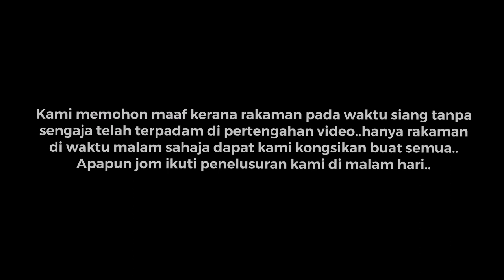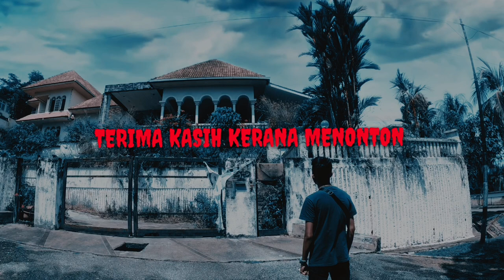BANGLO DANIEL | INI YANG BERLAKU BILA KAMI DATANG WAKTU MALAM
Kali ini saya bersama isteri bergerak ke sekitar Damansara untuk membuat eksplorasi di sana. Kami telah membuat keputusan untuk melakukan rakaman di Banglo Daniel, banglo yang dikatakan mempunyai kisah kematian adik Daniel.
Adik Daniel yang dibunuh mak tirinya sebelum mayatnya disimpan bersama patung-patung dalam almari di salah sebuah bilik banglo ini.

Kami sempat melakukan rakaman di waktu siang, namun malangnya footage rakaman di siang hari tanpa sengaja telah saya terdelete semasa proses editing dilakukan. Kami kembali semula di waktu malam, dan akhirnya berjaya melakukan eksplorasi malam ke seluruh pelusuk banglo Daniel ini.

Sila ikuti perjalanan kami hingga akhir, eksplorasi malam yang di rumah yang dikatakan berhantu ini.

Terima kasih kepada yang mengikuti vlog, like, komen, dan share.

Editor :
Shukri

Crew :
Shukri and wife

Terima kasih buat semua yang mengikuti eksplorasi hingga akhir🙏.